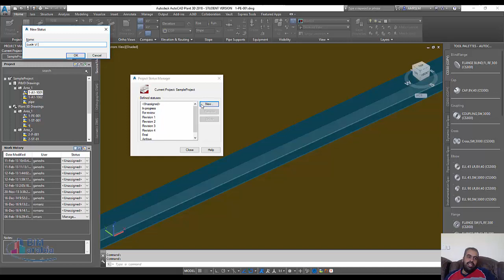Autocad plant 3D history